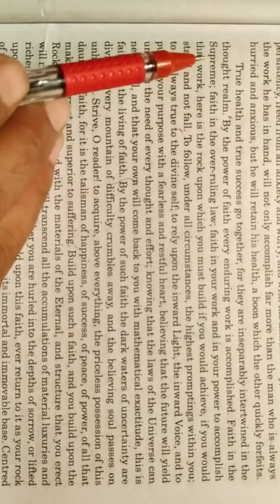Passage no.-6 (The Secret Of Health,Success And Power)Class 12th,up board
In this video the Passage no-6 (The Secret Of Health Success And Power)with it's Reference context and explanation has been given.